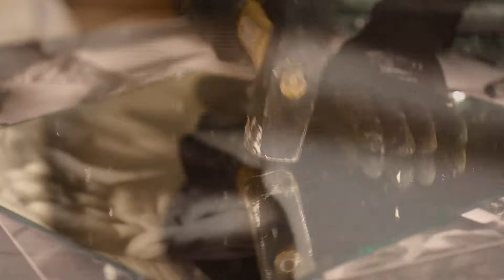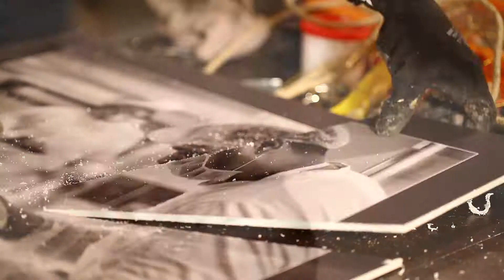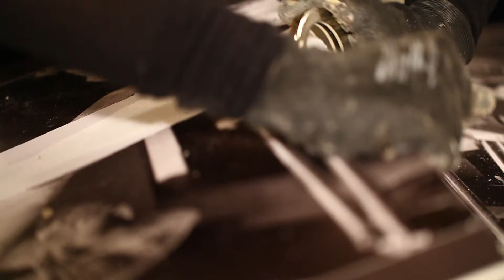Loopart Thirteen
"Parçadan bütüne, bütünden tekrar parçaya döngü"

Çekim mekanı olarak marangoz atölyesi ve bir zamanlar kamusal alan olan eski İzmit Seka Kağıt Fabrikası tercih edildi. Daha sonra sergileme aşamasında dış mekan tercih edilecek olsa da video-art'ta eskiden tren istasyonu olan ve sonradan galeri haline getirilmiş eski İzmit Tren Garı'nda eserlerin sergilenmesi ve enstalasyonu yer aldı. Proje bitiminde 13 eser, enstalasyon ve 23:43:23 dakikalık video-art izleyici ile buluşacak. (Fotoğraf, Video ve Ses deformasyonu)

Eserlerde parçadan bütüne, bütünden tekrar parçaya dönüşünün döngüselliğinin anlatılması Loopart 'Thirteen' projesi kapsamında anlam buldu. Projede kullanılan nesnelerle toplumsal şiddete dikkat çekmekte, bunlardan bazıları; çekiç, sargı bezi, enjektör, kırık ayna, kelepçe, kan, testere, iğne, tripod kafası (sanat eserini üretirken kullanılan malzemenin, bir anda proje içinde şiddetin başrolüne geçirilmesi) ve böylece kamusal alanlarda kullanılan nesnelerin alternatif bir kararla şiddet aracına dönüşebileceği gösterildi. Kavram bir eleştiri aracı olarak kullanıldı…

Projenin galeri kısmında izleyici video-art'tan ve duvara asılı '13 eser'den habersiz 'Thirteen' şeridine basarak deformasyonla bütünleştikten sonra, bütünün diğer parçaları ile yüz yüze gelecek ve bütünden parçaya gidişe kendilerini bırakacak (Gestalt psikolojisi). Bu da Loopart'ın 'Thirteen' konseptindeki döngüselliğini sanatın kalbine dokunarak altını çizecek. Loopart eylemi içinde izleyiciler bir sanatın canlanmasına tanıklık etmiş olacaklar.

Projede kullanılan deforme edilen fotoğrafların içeriği; üretim öyküsünü anlatan işçi fotoğraflarından alındı. Ayrıca deforme edenin fotoğrafların üretimini yapan, deforme eden, Video-Art'ı çeken kişiyle aynı kişi olması da dikkat çekici olmakla beraber döngünün başlangıcıdır. Deforme edilme videoları, kurgu ve montajda da tekrar deforme edilmesi ile döngü yaratıldı. Her bir deformasyon müdahalesi ile eserler yeniden hayat bulurken evrim geçirip döngünün içerisinde reenkarne oldu…

Loopart fotoğraflarının sergi alanı içerisinde 1x9 metreden oluşan 'Thirteen' enstalasyon fotoğraf şeridi ile sergilenecek mekanda, fotoğrafların asıldığı yere 13 metrelik mesafe hesaplanıp serilecektir. Ziyaretçilerin bunun üzerine basarak geçmeleri sağlanacak. 'Thirteen'e basan izleyiciler de deformasyonun içinde deforme etmeye dahil olacaklar. Sergi atmosferindeki deformasyon ile günlük hayatın içinde barınan şiddet ve döngüsellikle yüzleşmelerinin sağlanması amaçlanmaktadır. Video-Art'ta izlenecek görüntülerle, galeri alanı içerisindeki deforme edilmiş eserlerin sergisine paralel, düzenlenen enstalasyonun çeşitli kamusal alanlara taşınması planlanmaktadır. Şehrin 13 noktasına kurulacak olan enstalasyon ile kamusal alanlarda insanların eserin üzerinden geçişleri sağlanacaktır. Bu 9 metrelik şerit galeri ile kamusal alan arasında bir bağlantı olacak. Protokol için serilen kırmızı halının 'Thirteen' ile imgeleştirilerek, ötekileştirilen insanlarla aralarındaki duvar kamusal alan içerisine serilerek bağdaştırıldı. Bu nedenle projenin enstalasyonunun sergi alanının dışına çıkması da önemlidir.

Galeriye gelen izleyiciler de bu 'Thirteen' şeritten yürüyüp deformasyonun birer oyuncuları olarak, şeridin sonunda kendilerini bekleyen oturma ünitesinden eserleri seyredeceklerdir. İzleyici oturduğunda yere monte edilmiş ekranda, duvarda asılı olan 13 eserin üretim aşamasını gösteren yine video deformasyonlarının olduğu Loopart-Thirteen, videosunu izleyerek sanat eserinin deformasyona uğrayıp döngüselliğin sonsuz dönüşümündeki eyleme kendilerini bırakacaklar. Gilles Deleuze'e göre "Sanat bir kavram değil; bir eylemdir. Sanatın ne olduğunun bir önemi yoktur. Önemli olan ne yaptığıdır"…

Sema Özevin 2013©